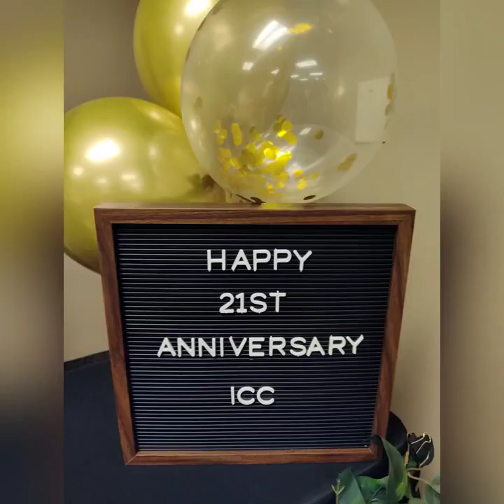21ST ANNIVERSARY ICC ATLANTA 2023